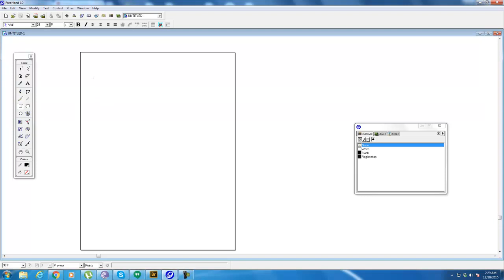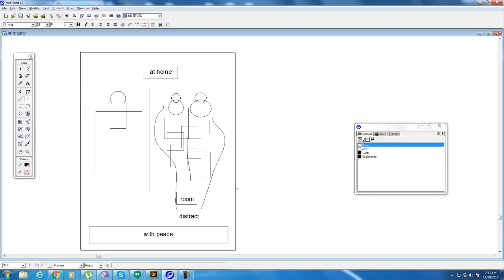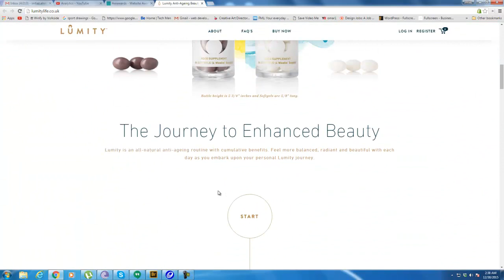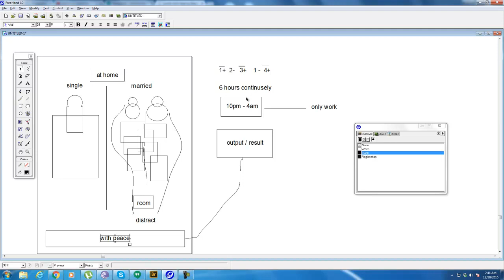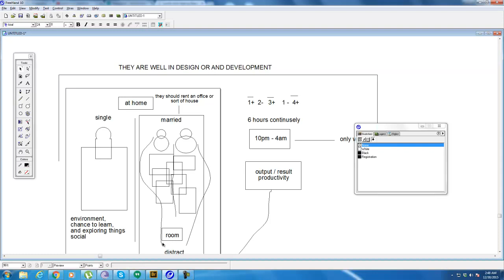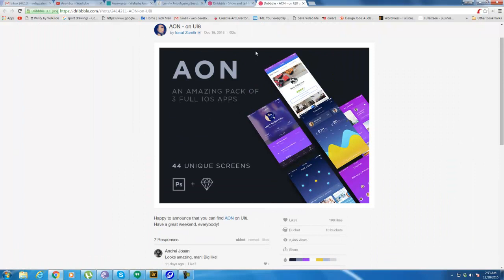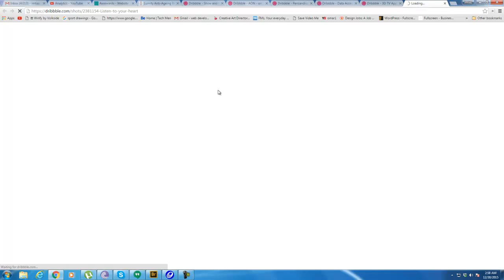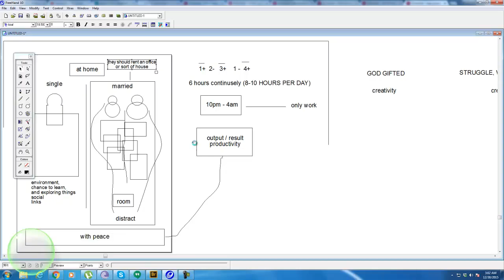what is important for working as a freelancer at home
Here, I tried to explain plus and minus points of working at home, what should you have for working at home as a freelancer, tips and advice